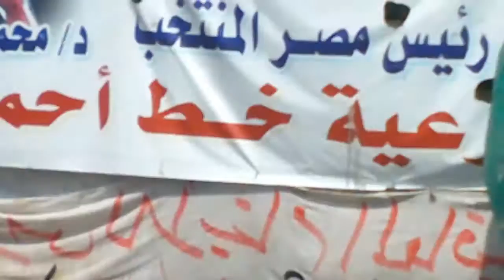Шархадсан нэгнээ аврах гэж яваад өөрөө буудуулжээ